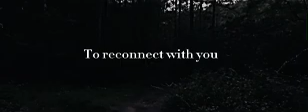Evil - Melanie Martinez [Edit Video]